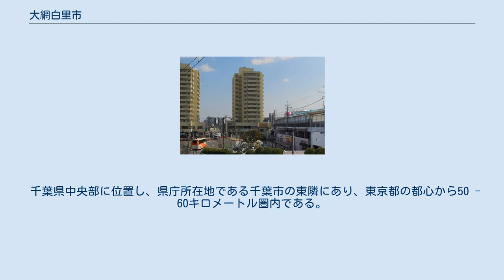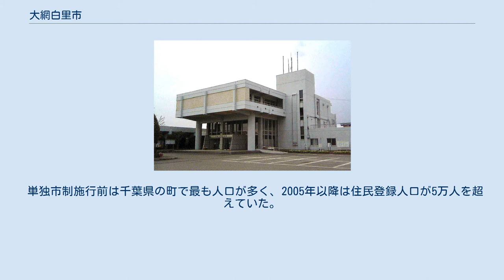大網白里市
大網白里市（おおあみしらさとし）は、千葉県の中部に位置する市。
住宅都市としての性質が強い。
千葉県内唯一の漢字4文字市名である。
 千葉県中央部に位置し、県庁所在地である千葉市の東隣にあり、東京都の都心から50 - 60キロメートル圏内である。
都市雇用圏における東京都市圏に含まれ、通勤率は、千葉市へ18.8%・東京都特別区部へ11.7%（いずれも平成22年国勢調査）。
 太平洋（外房）に面し、九十九里平野および九十九里浜（九十九里海岸）の南西部に位置する。
東西に細長い市域は、西部の「大網地区」である丘陵部、中央部の「増穂地区」である広大な田園部、東部の「白里地区」である海岸部を有している。
 単独市制施行前は千葉県の町で最も人口が多く、2005年以降は住民登録人口が5万人を超えていた。
そして、2010年の国勢調査における人口も50,122人となったことから人口に関しては市制施行の条件を満たし、町長はこれに向けた取り組みを行うことを表明した。
 2012年（平成24年）11月15日の総務省告示第三百九十六号により、2013年（平成25年）1月1日に市制を施行した。
 県政 国政 アミリィ大網白里ショッピングセンター 主な商業施設 千葉県立大網高等学校 小学校 中学校 高等学校 大網白里市中央公民館 文化施設 体育施設 医療施設 大網駅 中心となる駅：大網駅 高速バス 路線名と主な停留所を記述する。
 ※太字は市内設置のバス停留所名を示す。
 路線バス 海水浴場